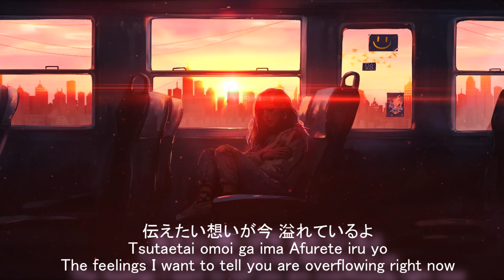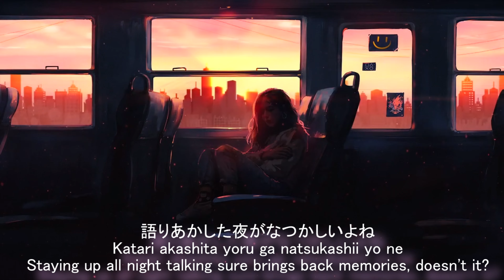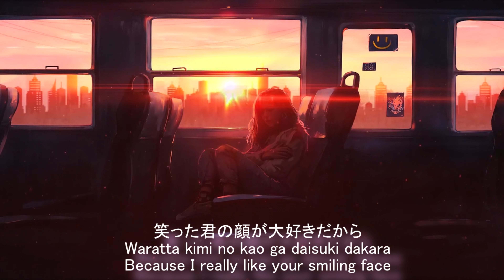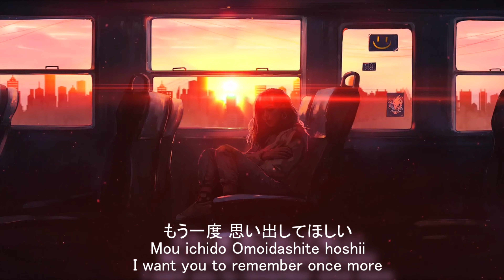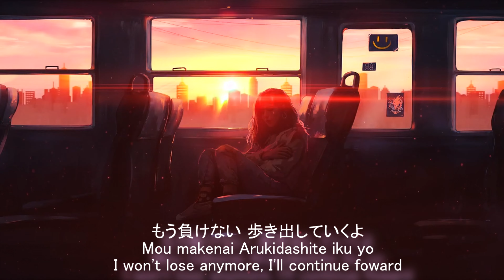SINCERELY ~ever dream~ · Dream Cover by The Paper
Hikaru no Go - 3rd Ending Song

Cover By The_Paper
Program : Vegus Pro 17

'それぞれの旅立ち ここから始めよう
今までの僕達とは違う
もう負けない 歩き出していくよ
どんな未来へでも
強くなれるように…

僕達の物語は
ずっと続いていく

Let's each start our own journey from here
We were different until now
I won't lose anymore, I'll continue foward
To whatever future there is
So that I can become strong

Our story
Will continue forever'